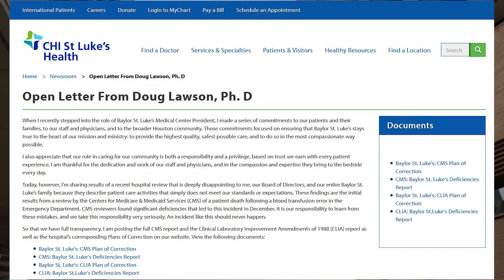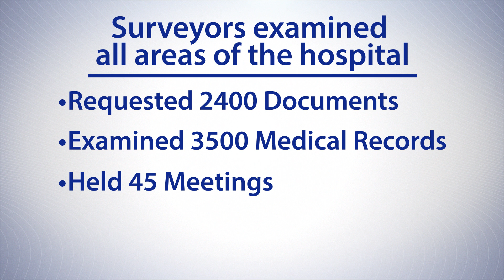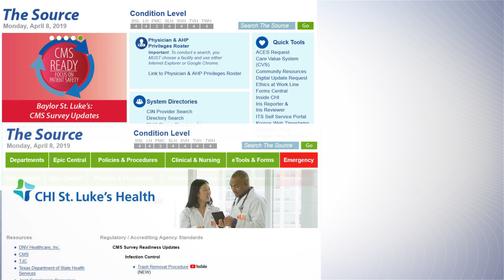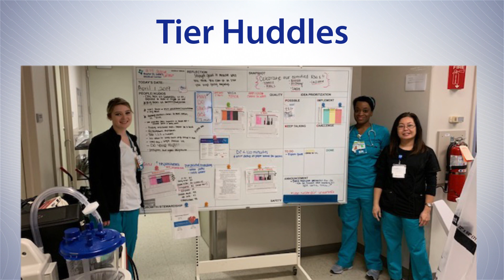CHI CMS video